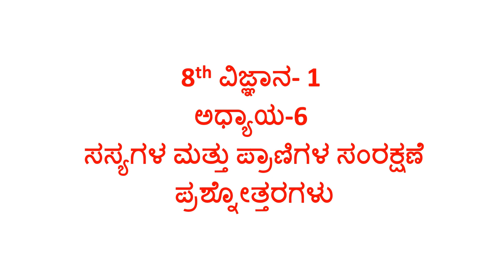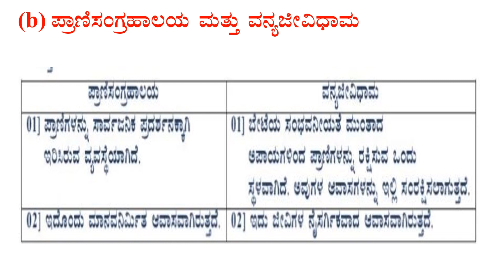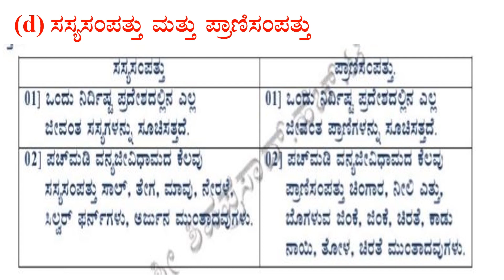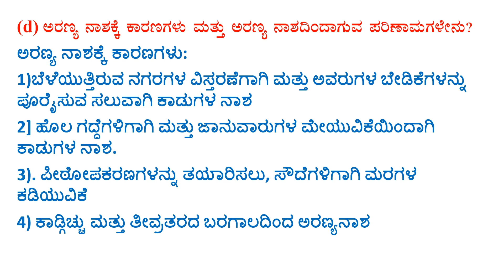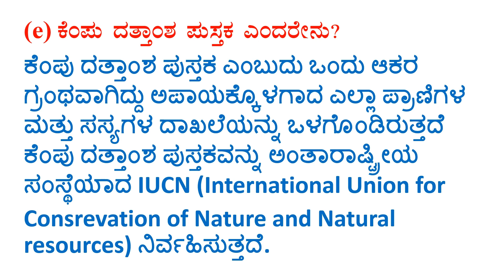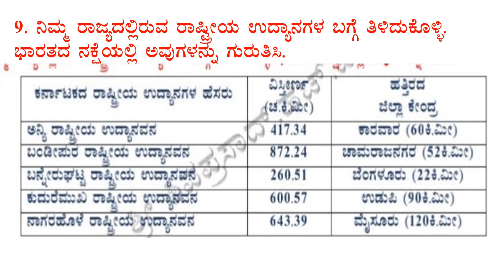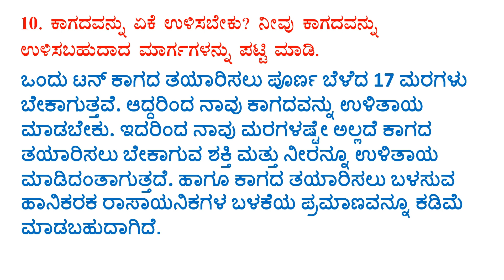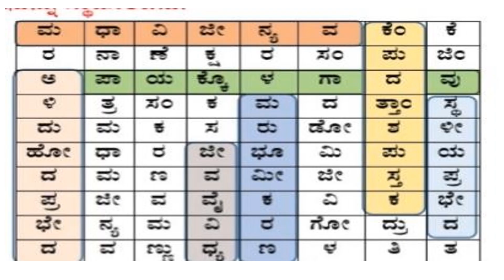8th science question and answer chapter-6 Kannada medium ಸಸ್ಯಗಳ ಮತ್ತು ಪ್ರಾಣಿಗಳ ಸಂರಕ್ಷಣೆ